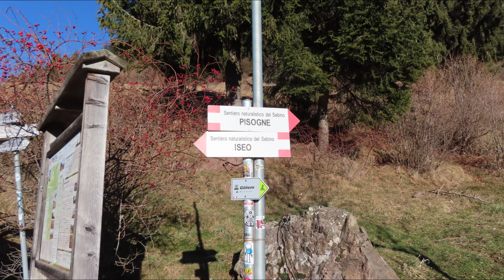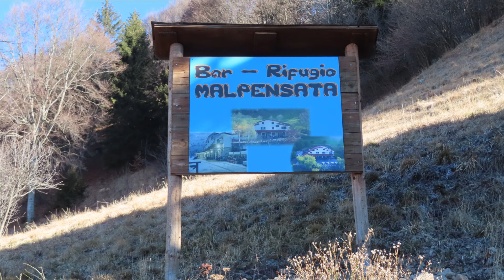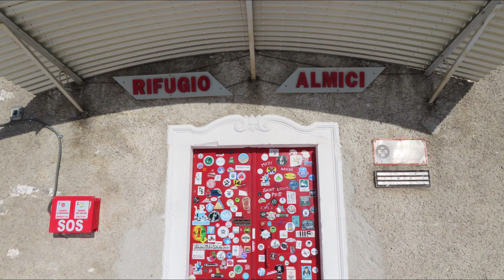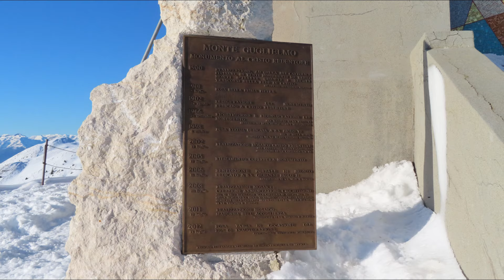Sulla neve del Monte Guglielmo (Gölem)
Sulle carte geografiche il suo nome era Culmine, ma il dialetto della gente lo trasformò in “Golem”, e poi per inspiegabili mutamenti linguistici divenne Guglielmo. Un nome possente, come possente è la sua forma. Dalla vetta chiamata Castel Bertino l’occhio spazia a trecentosessanta gradi su un paesaggio che nessuna mano d’artista avrebbe saputo dipingere più bello.
Chi arriva lassù nelle giornate di luce tersa vede a Nord stagliarsi la Presolana con le sue cime superbe, poco più a Est gli appare il magnifico Adamello, a Ovest intravede il monte Bianco e il Cervino, a Sud intravede l’ondulata linea appenninica e la grande Pianura Padana. E mentre lo sguardo percorre la vasta distesa di monti e di valli dentro cui si incastonano il lago di Garda a Est e a Ovest quello di Iseo, l’animo percepisce un che di pace, e non capisce se sia frutto dell’aria leggera o del silenzio.
Sulla vetta della montagna si arriva da diversi sentieri: da Pezzoro, dalla Pontogna, da Caregno, dalla Val di Inzino, dalla Croce di Marone, da Zone. Due o tre ore di cammino, d’inverno nel biancore della neve, in primavera e in estate nel verde dei larici e degli abeti, nei prati macchiati dal giallo dei ranuncoli, dal bianco delle margherite, dal rosa delle rose selvatiche e dei rododendri, dal blu delle genziane. Un giardino creato dalla natura spontaneamente corre negli sconfinati spazi erbosi che si distendono per decine e decine di chilometri quando l’altitudine pone fine ai boschi.